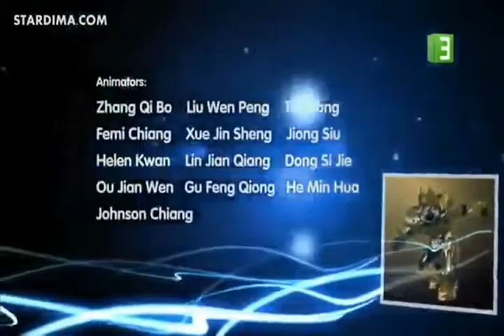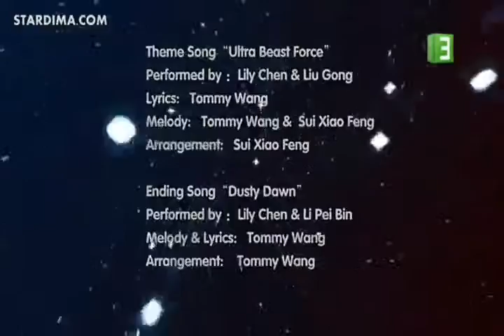أغنية القوة الرباعية 2